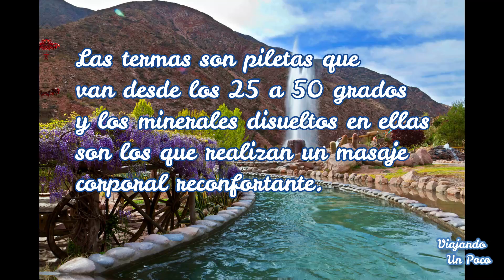Termas Cacheuta, Mendoza 🇦🇷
Mendoza, Termas Cacheuta parte 2